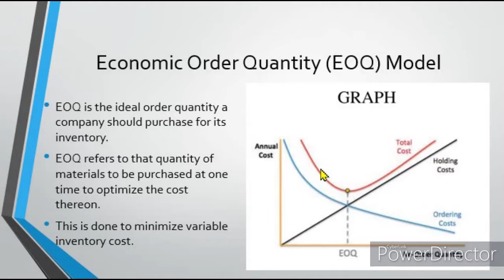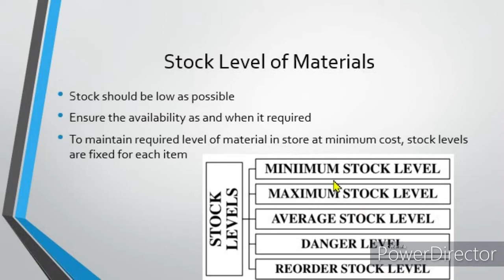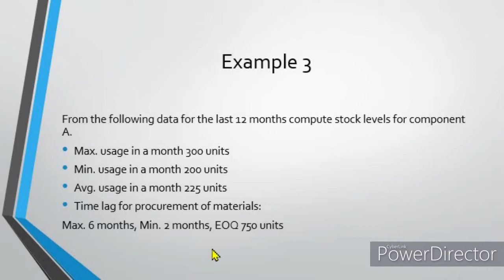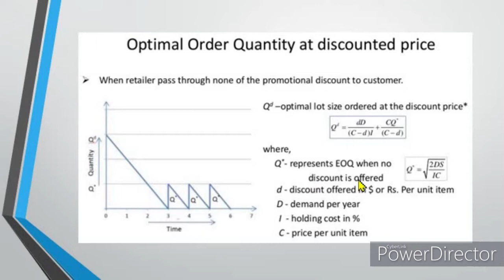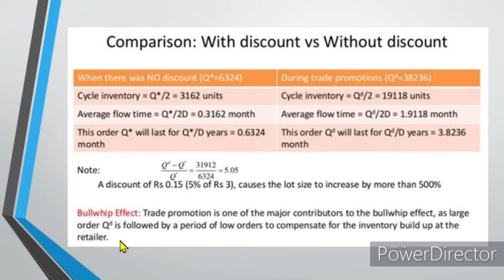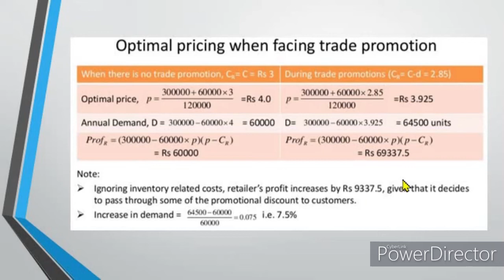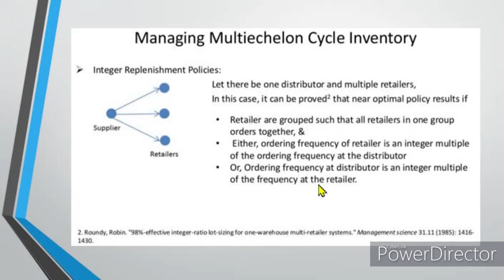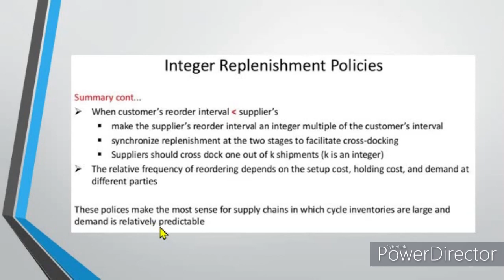Strategic Inventory Part 2